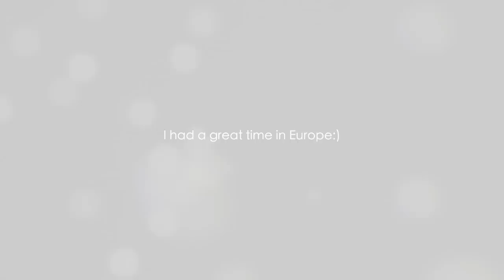Europe part 2! Yacht tour in the south of France/Morning routine!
NEW VIDEO!

FOLLOW ARCHIE!
FOLLOW LOUIE!

Sierra Furtado
5850 W 3rd Street
Los Angeles, CA
90036